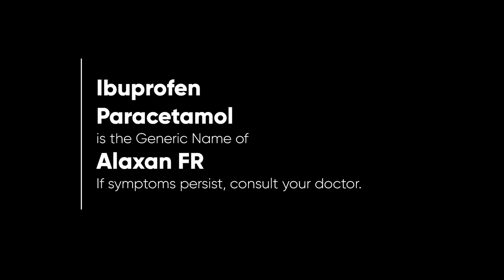Alaxan FR Radio Ad Q4 2022-2023 22s with Hidilyn Diaz (in Waray)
Ito po ang Q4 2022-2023 Radio Ad ng Alaxan FR na tampok si Hidilyn Diaz sa naturang Radio Ad. Unilab 'Yan!

DRPS Two 3239: Alaxan FR Radio Ad Q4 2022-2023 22s with Hidilyn Diaz (in Waray)